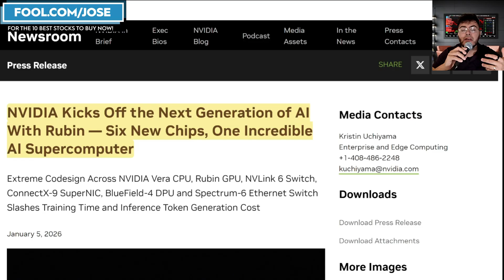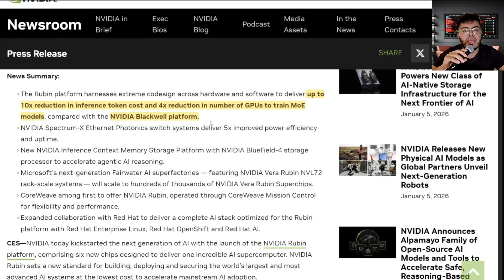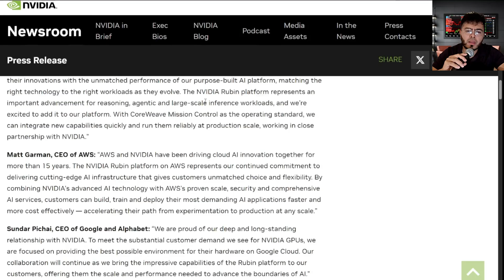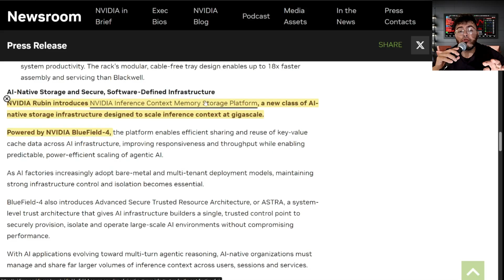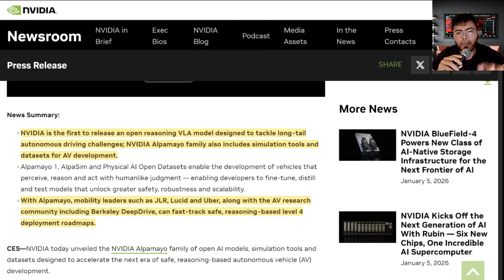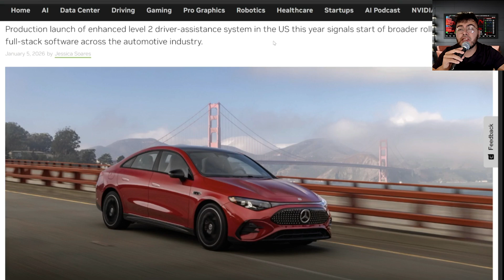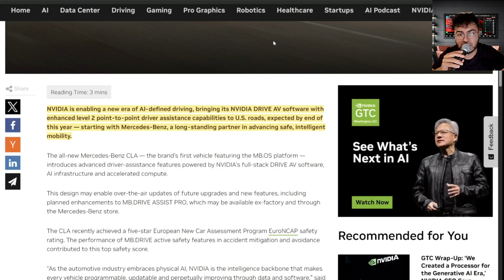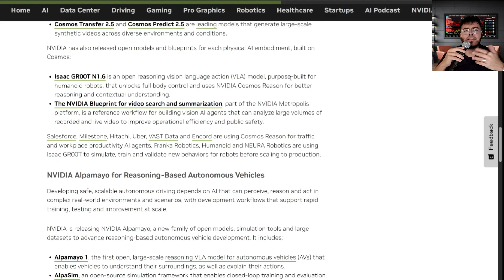Jensen Huang Just Proved NVIDIA is Untouchable in AI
This episode focuses on NVIDIA's significant impact on the AI market, featuring insights from Jensen Huang at CES 2026. We discuss NVIDIA's new Alpamayo family of open-source models and tools, designed to advance safe, reasoning-based autonomous vehicle development, and how this contributes to the broader ai technology landscape. The content also mentions NVIDIA's "Rubin" AI supercomputer, emphasizing its advanced capabilities and cost efficiency, making it a key topic for nvidia stock investors.

I have a position on NVDA